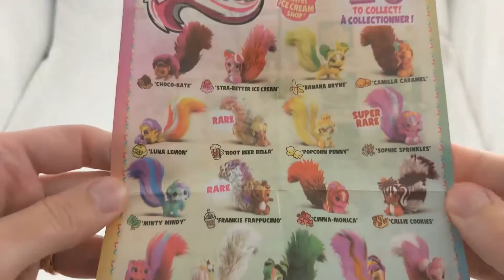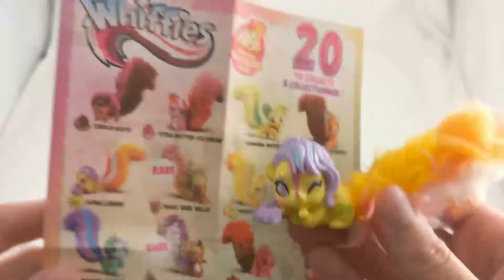Whiffies Scented Ice Cream Pets Toy Unboxing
Toy unboxing. I bought mine at Walmart